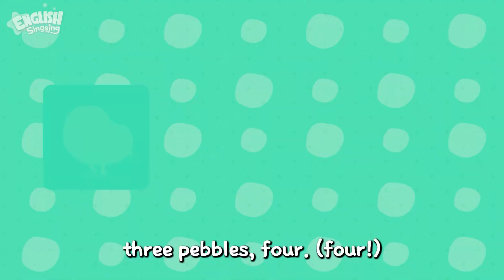One pebble Two pebbles + More Fairy Tales | Hansel and Gretel | English Song and Story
Here is our new compilation, Fairy Tale Song and Fairy Tale.
You can learn English with popular nurseryrhymes and fairytales .

Great Educational Songs & Animations for kids, toddlers, children, babies and EVERYONE!